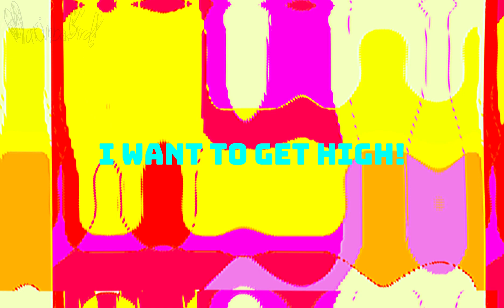I WANNA B A HIPPY! // animation meme :)) (i tried 😭)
CW: drug mentions and bright nauseating colours!

Hey… been a while :p
Hope yall been doing well, just been doing some self improvement! I wont be posting as frequently anymore, but dont worry, still here!

Anyways enjoy some bird content!

ℂ𝕙𝕒𝕣𝕒𝕔𝕥𝕖𝕣𝕤

Bird with goggles - Birk(channel mascot)

𝕆𝕣𝕚𝕘𝕚𝕟𝕒𝕝

𝕄𝕦𝕤𝕚𝕔

𝕀𝕟𝕤𝕡𝕠

(none lol)

animationmeme, meme, animation, animation meme, animated, marimba bird, marimbabird, silly, silly goofy